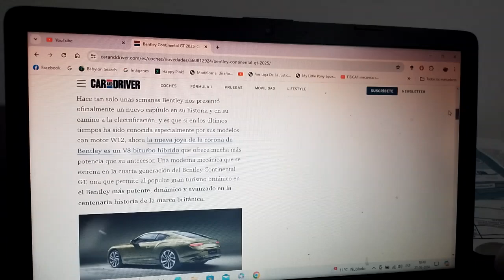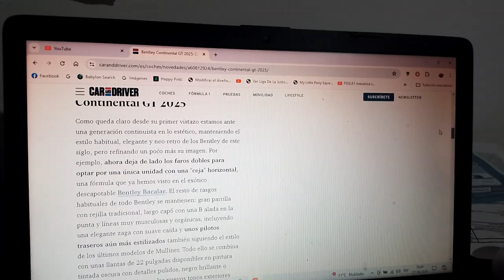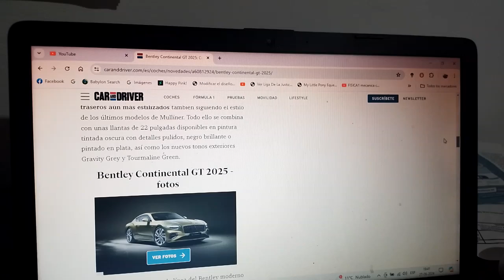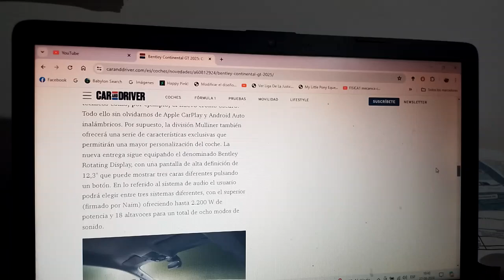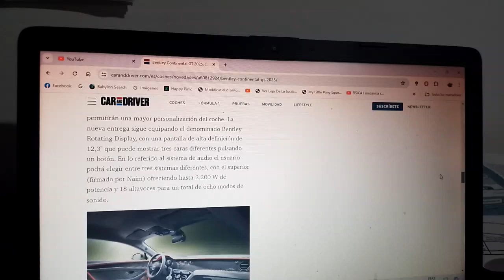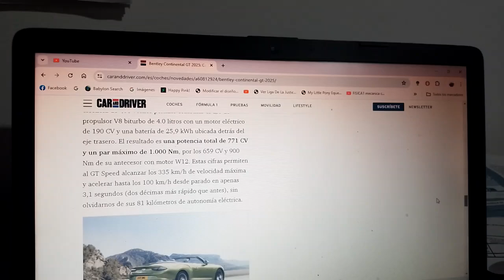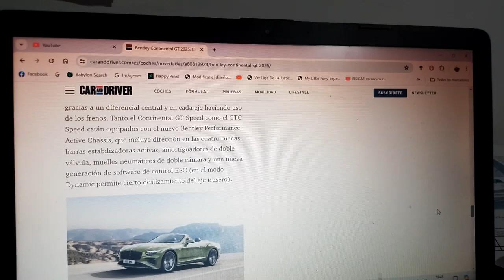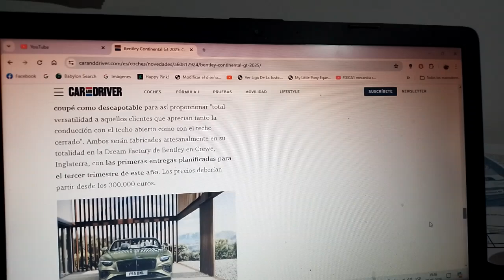Bentley Continental GT 2025 nueva información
Ahora el Gran Turismo inglés estrena una variante híbrida enchufable y ahora es mucho mas poderoso